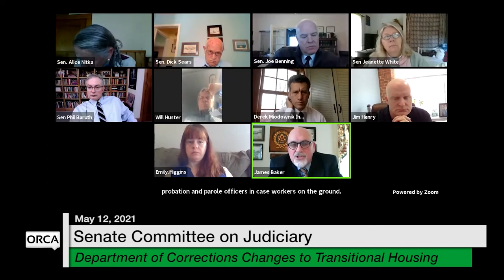Vermont State House - Department of Corrections Changes to Transitional Housing 5/12/2021